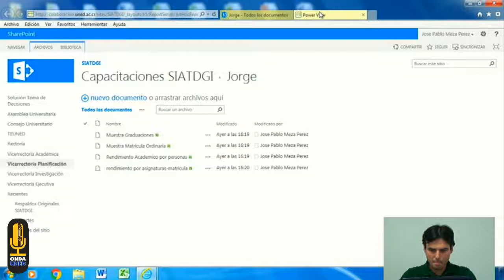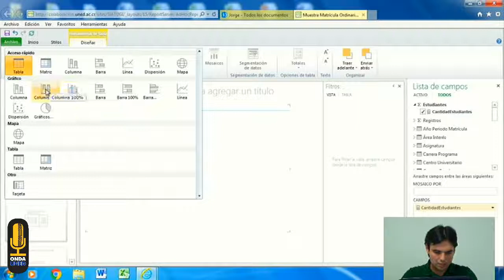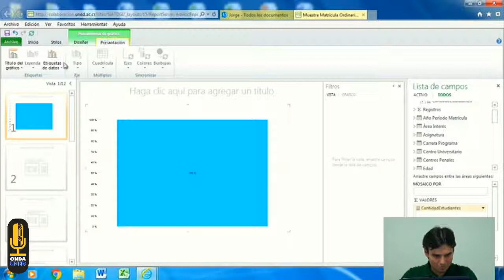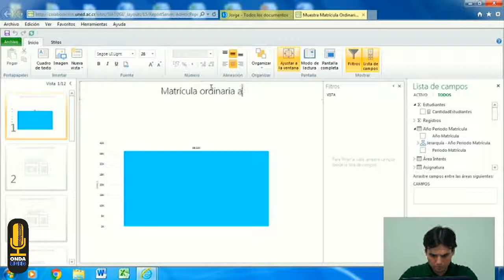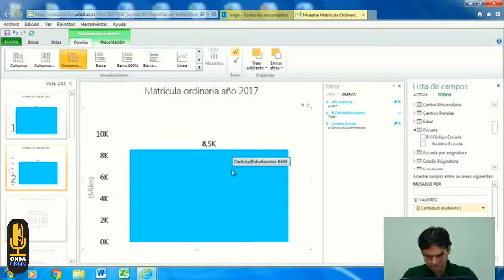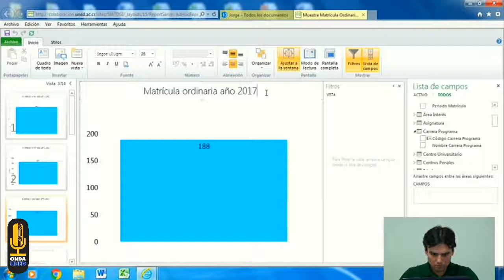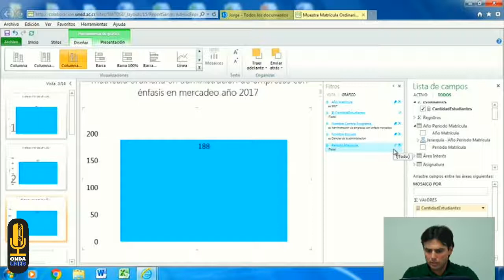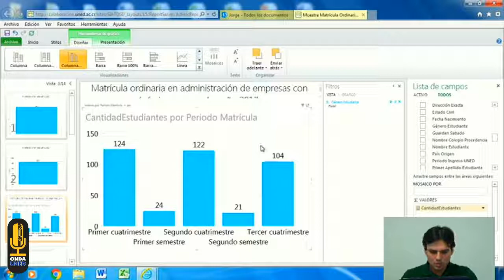SIADGI Power View de Matrícula 2